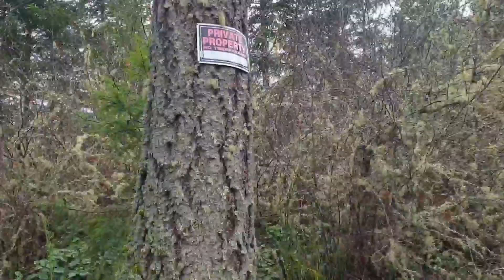เดินออกกำลังกายพร้อมกับชมธรรมชาติตอนเย็นไปด้วยกันค่ะเพื่อนๆวันนี้มีมือปืน(บอดี้การ์ด)มาด้วยนะ!!🤗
นี้คือชีวิตที่เรียบง่ายและรักการอยู่กับธรรมชาติของแจงและคุณจอห์นนะคะ แจงหวังว่าเพื่อนๆจะได้เพลิดเพลินกับธรรมชาติไปกับพวกเรานะ